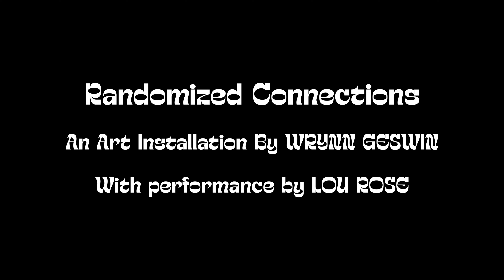RANDOMIZED CONNECTIONS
An art installation consisting of randomized drawing robots filled in by Lou